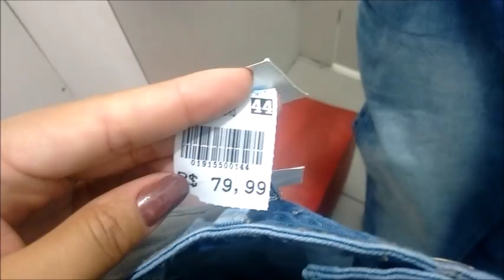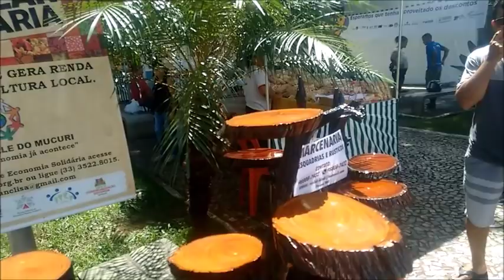NA MINHA CIDADE, SALÃO, COMPRINHAS E MAIS...💓 (Parte 01) | Lais Miranda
MEU INSTAGRAM: @laisbeautifuloficial